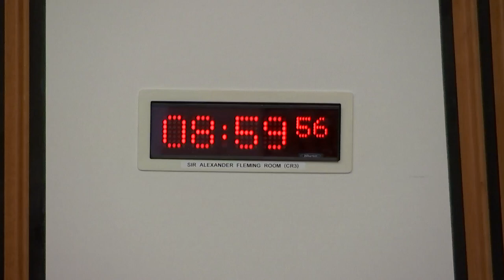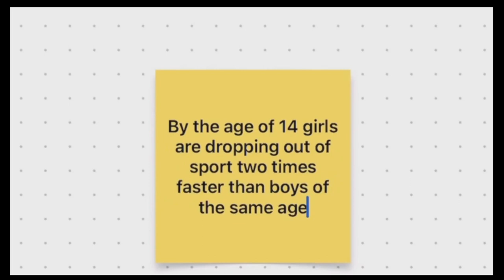Health, Social Care and Sport Committee - 28 March 2023